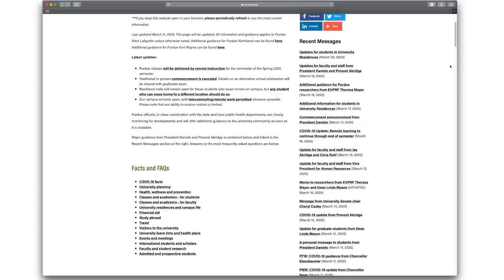2020 Outlook For Purdue Students From Pres. Daniels | March 2020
President Mitch Daniels addresses Purdue's COVID-19 response in March of 2020. He sends a message on facing adversity, remote learning in college, COVID-19, 2020 outlook, and more.

for Purdue University's hub on our COVID-19 health and safety resources.

We are introducing our new platform for addressing COVID-19 concerns for our returning and incoming students. This pandemic is unprecedented. President Mitch shares our commitment to facing challenges while serving our community. Boilermakers face adversity head-on and find solutions. Thank you to all of our faculty, staff, and graduate TA's for their hard work in preparing the University for remote learning so our students can stay on track towards their degrees. We know our students are concerned. Our efforts reflect the best balance of safety and service.